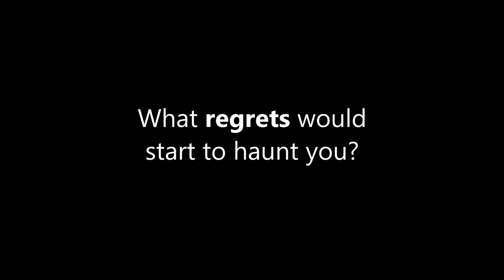Loose Ends Trailer